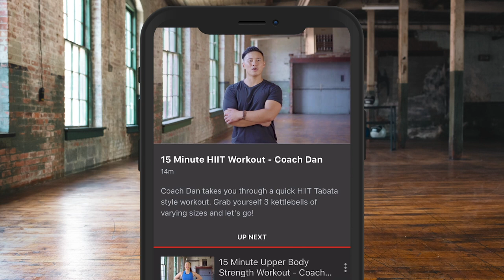DEBUT COMPLETE! KARISS ARTINGSTALL w/LAUREN PRICE REACTS TO POINTS WIN ON PROFESSIONAL DEBUT ON SKY